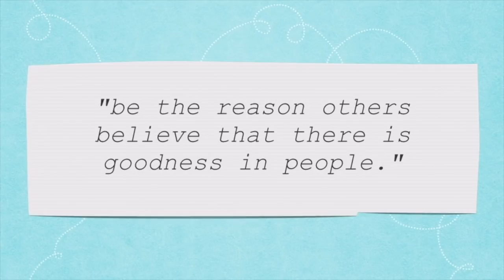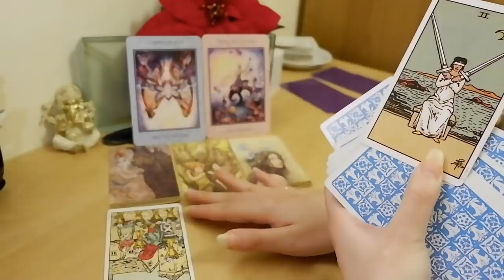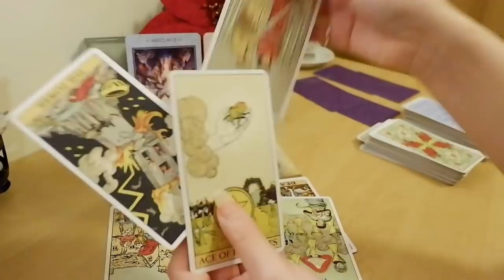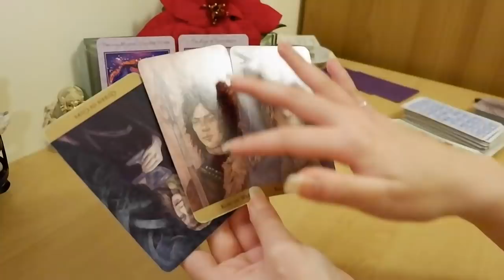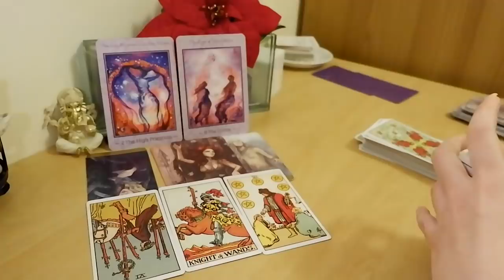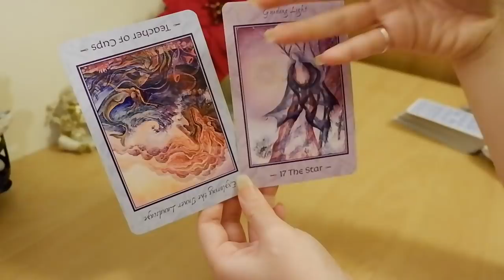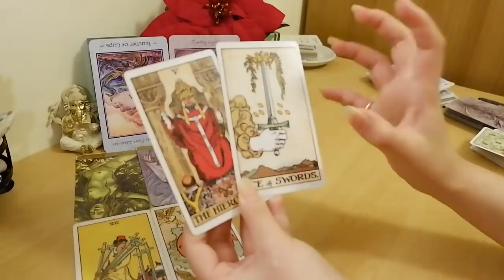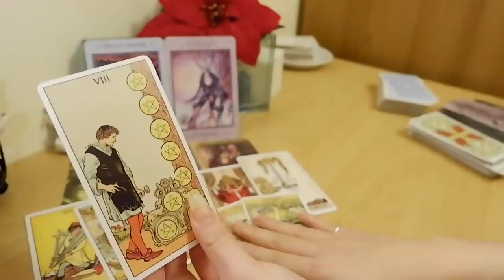PICK A CARD: Do we have a future together? 💏👨‍❤️‍💋‍👨👩‍❤️‍💋‍👩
This reading is timeless. I will look at you and your person's current energy. What took place in the past, what's currently happening in the present moment then the potential future.

⚡️I offer £15.00 (gbp) per question. For more in-depth readings, details are down below.

*Thank you in advance! It will encourage me so much, and I will make sure you receive an equal energy exchange. 💖

For anyone who wants to book and purchase IN-DEPTH readings from me or want additional information about the readings I offer, please send me an email on My readings are booked within 4 business days after your you sent your email request.

⚡️⚡️(For EMERGENCY READINGS 24-48 hrs. +$20 OR £16.16 on the initial amount.)

😇READINGS I OFFER😇:

*GENERAL IN-DEPTH PERSONAL ENERGY READING [$72 or £55] approx 60mins. to 90 min.
- I also use this format for CAREER GUIDANCE

*LOVE CONNECTION ENERGY READING [$59 or £45] approx 45 mins. to 60 mins.

*IN-DEPTH LOVE ENERGY READING [$86 or £65] approx 60 mins. to 90 mins. -

Grace